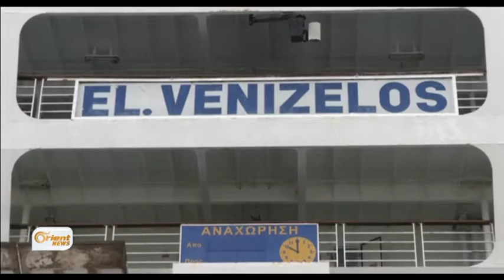Di hefteyekê de 22 hezar koçberên Sûri gihane Yûnanê